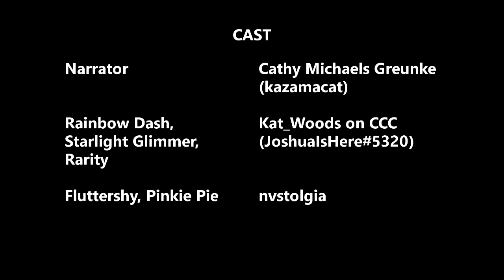The Master Mev: Chapter 10 - More Fledglings (Audiobook Reading)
This video is an audiobook reading of Chapter 10 for my My Little Pony Rainbow Dash fanfic, The Master Mev. See below for more details.

The Master Mev:
Rainbow Dash becomes a master magic-eating vampire, forms her pack, and works on managing magic with her new role. Friends help out of course. It's actually kinda awesome, all things considered.

Rainbow Dash, Starlight Glimmer, Rarity: Kat_Woods on CCC (Discord: JoshuaIsHere#5320)

Applejack: Erin Nicole Lundquist

Crew:

Written and Directed by Cathy Michaels Greunke

Please let us know if you enjoyed the reading.